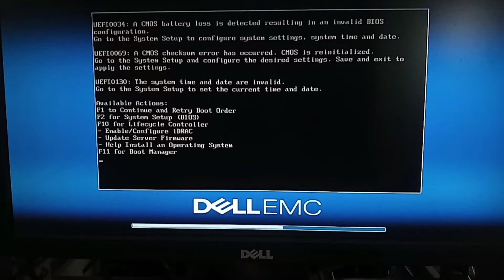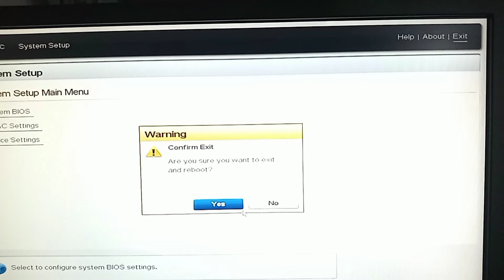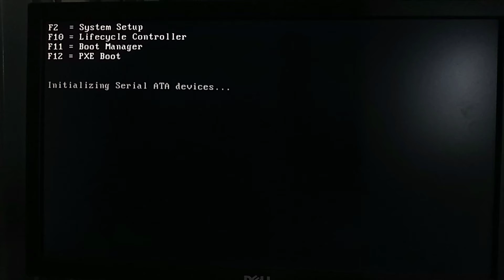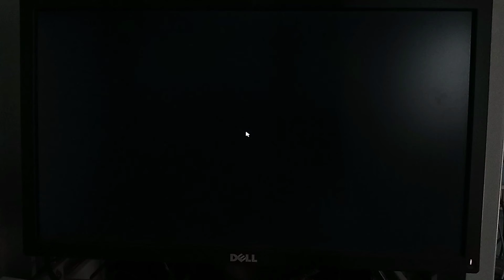How to Boot a Dell Server When CMOS Battery Fails - Step-by-Step Guide | Change BIOS Settings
Having trouble with your Dell server due to a CMOS battery loss? In this detailed guide, we walk you through the steps to boot your Dell server even when you receive the "CMOS Battery Loss Detected" error. Learn how to diagnose the issue, replace the CMOS battery, and successfully restore your server's functionality. This tutorial is perfect for IT professionals and system administrators facing server startup issues due to a CMOS battery failure. Keep your Dell server running smoothly with our expert tips and solutions.

Have questions? Drop them in the comments below, and we'll be happy to assist.

= = = = Your Queries = = = =

Change bios settings UEFI to BIOS Mode,
CMOS Battery Loss Detected,
CMOS Battery fails,
Safe boot Dell server after CMOS battery failure,
How to boot Dell server with CMOS battery error,
Dell server CMOS battery failure safe boot guide,
CMOS battery failure boot Dell server safely,
Troubleshoot Dell server safe boot with CMOS battery issue,
Steps to boot Dell server during CMOS battery failure,
How to handle Dell server boot with CMOS battery failure,
Safe boot options for Dell server CMOS battery failure,
What to do when Dell server CMOS battery fails to boot safely,
Booting Dell server safely after CMOS battery failure detected,
How to Boot a Dell Server with CMOS Battery Failure,
How to fix CMOS battery failure on Dell server,
CMOS battery loss detected Dell server boot guide,
Dell server startup issues CMOS battery error,
Boot Dell server with CMOS battery failure,
CMOS battery loss detected error solution for Dell servers,
Dell PowerEdge server CMOS battery replacement guide,
Steps to boot Dell server after CMOS battery loss,
Why does my Dell server say CMOS battery loss detected,
Troubleshoot Dell server CMOS battery failure,
Fix Dell server boot error caused by CMOS battery failure,
Change System BIOS Setting Dell EMC PowerEdge Server,

= = = = Useful Links = = = =

🔥Canon Printer
🔥Home Gadgets
🔥Home Decor

The views in our videos are our own and don't necessarily reflect ManiTech as a whole. Our content is for entertainment and education only, not professional advice. Please do your own research and consult experts before making decisions. By watching, you accept full responsibility for any actions you take. Stay curious and enjoy your journey with us at ManiTech!

Thank you for respecting the intellectual property rights of ManiTech."